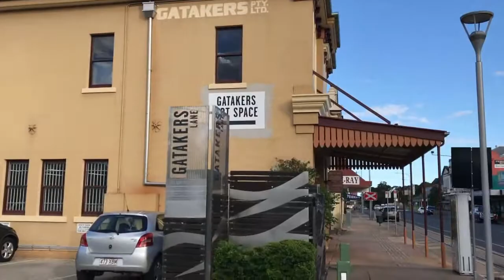How to paint oil portraits. Oil painting process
"Generations" Grandmother & grandson. Oil portrait on canvas
I painted this picture in front of an audience on my "watch me paint" event. Everyday Australian family portrait. Grandmother & grandson.